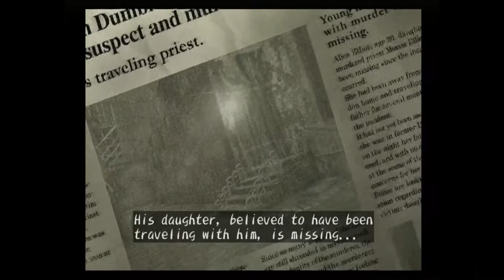Shadow Hearts Gameplay (PS2) 1080p HD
Game: Shadow Hearts
NA Release Date: December 12, 2001
Platforms: PS2
Developer: Sacnoth
Publisher: Midway